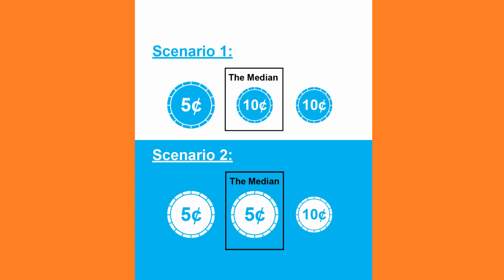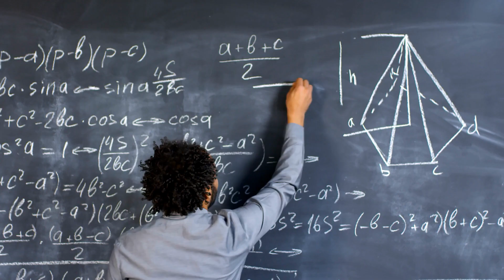Median Home Price - What is That?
Hum! The realtor says the Median Home Price if you are Living in Charlotte is $XXX. So, what is Median Home Price and how does it relate to home values? Median Home Price can be critical or just one piece of the puzzle when determining home values in specific markets.

This short video will explain Median Home Price and compare it to Average Home Price as well as discuss a few of the pluses and minuses when using it to determine home value. Enjoy... and comment.

00:00 Introduction to Topic
00:23 Personal Intro
00:52 Charlotte Median vs Average Price in May 2023
01:24 What the heck is "Median"?
01:53 Average vs Median Comparison
02:29 Todays Approximate % Rate

On this channel we cover living, working, playing & running in Charlotte, the surrounding suburbs and the Mecklenburg Count region (NC & SC). We review all things Charlotte (and Matthews, Pineville, Davidson, Huntersville, Waxhaw, Fort Mill. ). We will talk schools, sports, weather, traffic, shopping, employment, home financing, buying & selling, what's trending, things to do...

My family and I are 23 year South Charlotte residents & I have been a full time Realtor for 21+ years. I am a military veteran, ultra runner, Red Sox & soccer fan and owner/operator of my own real estate team, LongTab Realty Brokered by eXp Realty. Let us know what you want to know.

While you are here, watch some of our other videos to get better acquainted with:

Moving to an area around Charlotte & want to research homes on your own? and set up your own self-directed search.